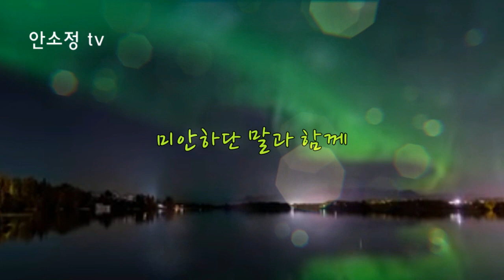[N595] '비원' - 박상민 l COVER BY DYK 안소정